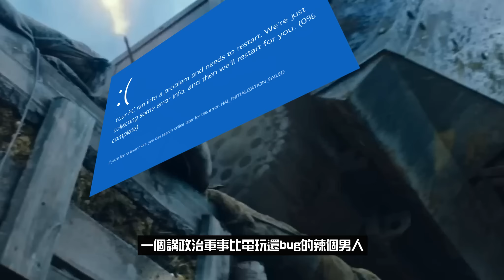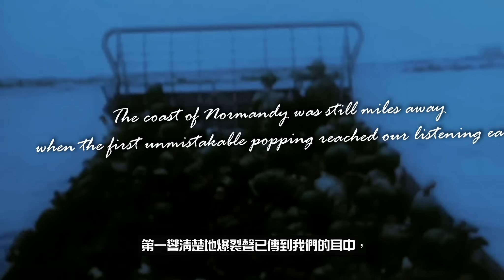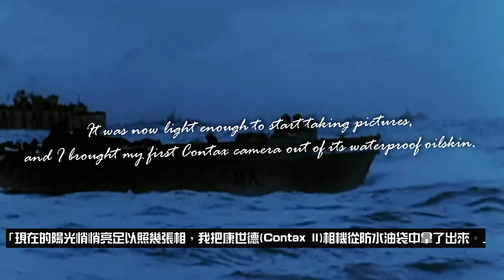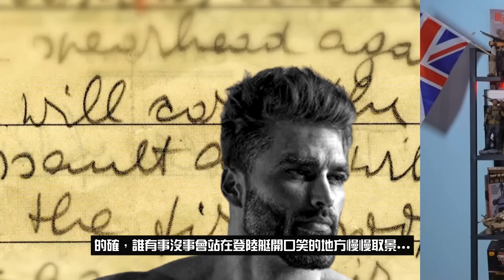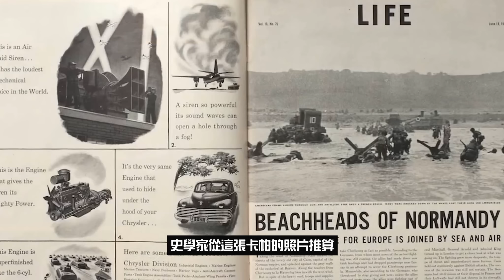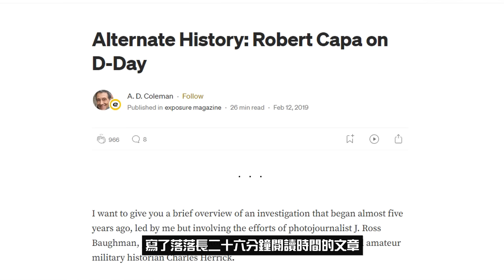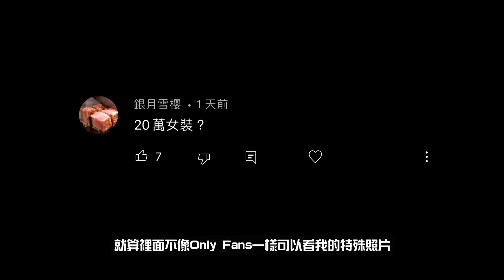📷D-Day奧馬哈海灘POV🌊 | 連《搶救雷恩大兵》也致敬，但現實內幕是？►《🈲黃標事件簿🈲》EP.71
🔥強訊報你知🔥
• 🛒18萬訂閱周邊目前停售了，感謝大家支持！
• 會員會給你奇怪的獎勵💲：
• 沒奶沒腿，但依舊經典！
• Patreon募資平台，每個月請我喝一杯咖啡
•🔈新的Podcast節目《What a maxx》上線囉！